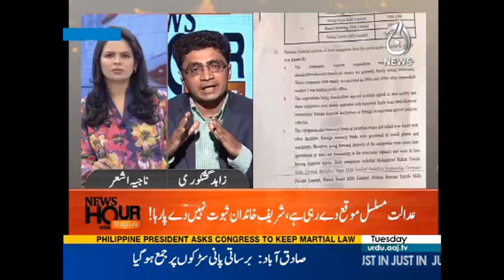News Hour - Case Na Ahali Ki Janib - 18 July 2017 | Aaj News